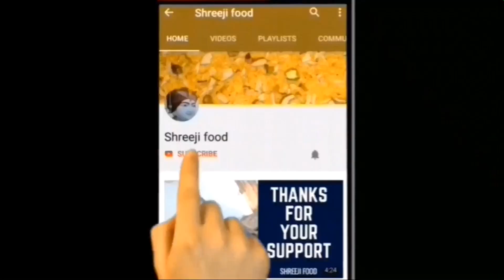होटल जैसा पनीर टिक्का मसाला बनाने की परफेक्ट विधि | Paneer Tikka Masala | Shreejifood Hindi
Ingredients and Written Recipe :

Ingredients :
For Meritnation :
200g Paneer
100g Capsicum
100g Tomato
100g Onion (if you want)
2 tbsp Besan
3 tbsp Curd
1 tsp Red chili pwd
1/4 tsp Turmeric pwd
1 tsp Dhaniya pwd
Salt to taste
Pinch of Carom seeds
1/2 tsp Garam masala
2 tsp Oil
Dry Fenugreek leaves

For Subji :
3 tbsp Oil
3 Laddle Red Gravy (I have given link)
1.5 cup Water or as needed
1 tbsp Red chili pwd
Pinch of salt
1/2 tsp Garam masala
Dry Fenugreek leaves
Coriander leaves

Method :
# Dry roast besan on slow flame for 2 min.
# Seive roasted besan & add all ingredients of Meritnation.
# Mix it well then add paneer + 🫑+ 🍅
# Coating with Meritnation & keep it for 10 min.
# Now hold it in the wooden stick.
# Roast it directly on gas 🔥
# Add ready gravy , mix it well then cook for 2 min.
# Add water in leftover Meritnation paste.
# Add corn flour in to it & mix it.
# Add this water in gravy.
# Cook slow-Med flame.
# Roasted paneer & veggies.
# Add remaining ingredients & cook for 2-3 min.

# Shreejifood App link :
# Android App :

Buy product online :
Disano Coconut oil
Agaro Oven Toaster :
Extra virgin olive oil
Disano Apple cider vinegar
non stick cookware
4 burner gas stove